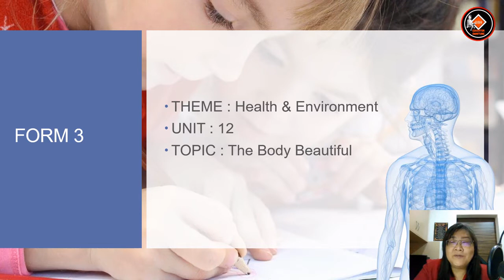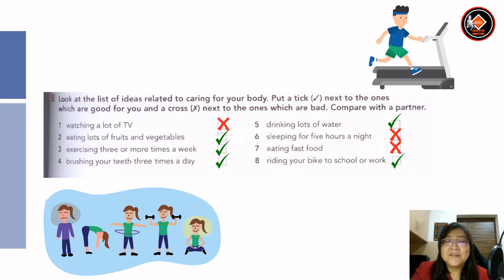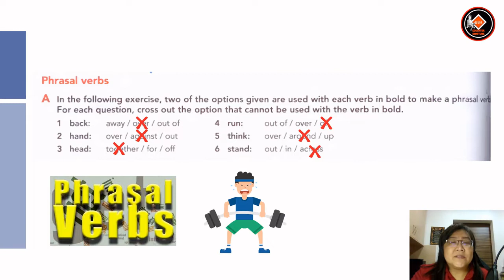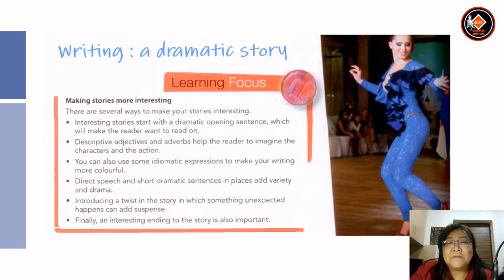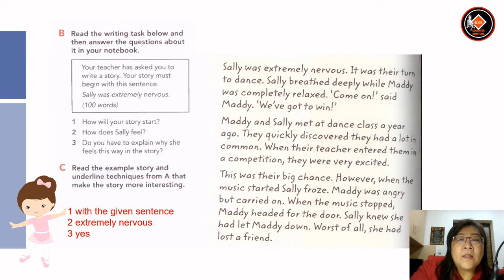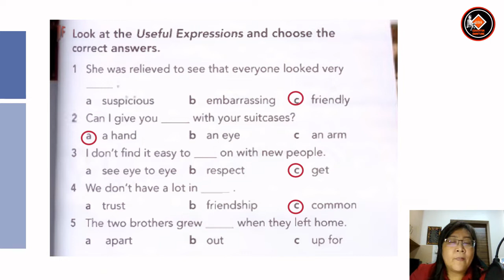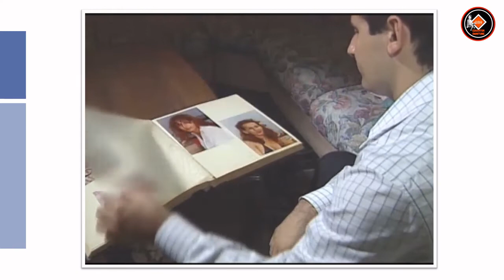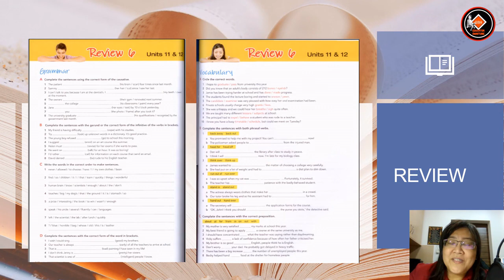3 🔴ENGLISH LANGUAGE - Form 3 (Unit 12 : The Body Beautiful) Part 2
This video covers the lessons in the Form 3 textbook, Unit 12. For Part1 2, the lessons are on  Speaking, Writing and etc. There is another video for Part 1 which covers Reading, Listening, Grammar and Vocabulary.